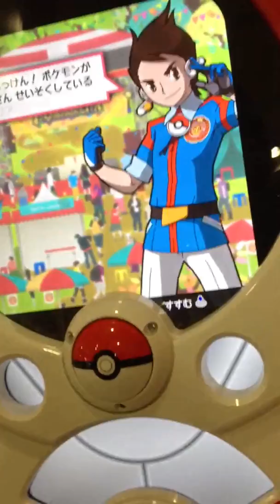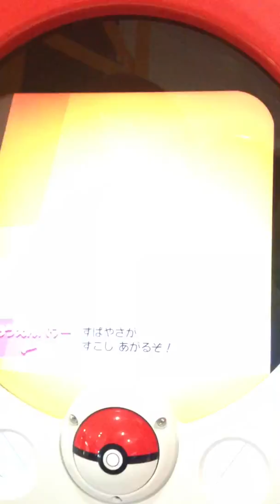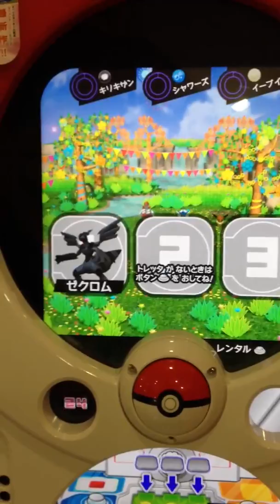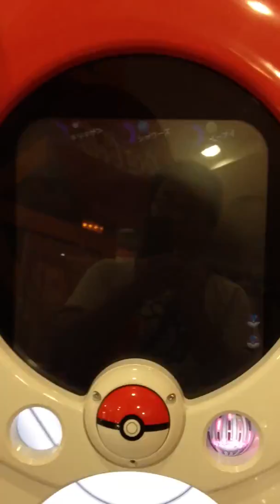ポケモントレッタ フェス1弾 付録のリオルの効果でエクストラサポートのノコッチでた。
ポケモントレッタ フェス1弾
イーブイ
キリキザン
シャワーズ
VS
ゼクロム
トルネロス
赤いゲノセクト
POKEMON
他にもいろいろポケモンやってる動画があるので見てください。